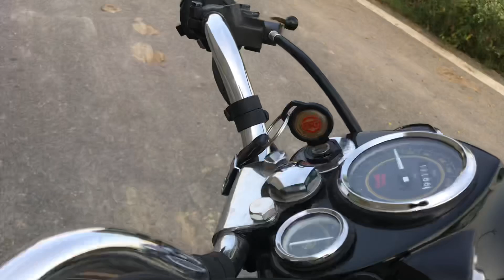Why Bullet Is Most Demanding Bike In India-Why Royal Enfield Is So Popular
Why Royal Enfield Is Most Demanding Bike In India.Why Bullet Is So Popular.